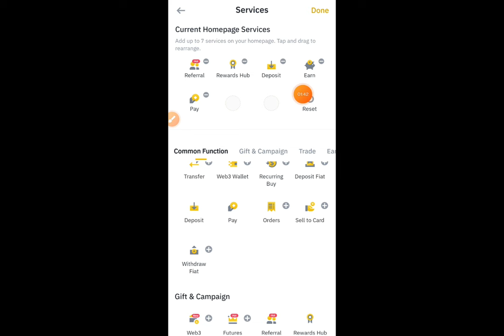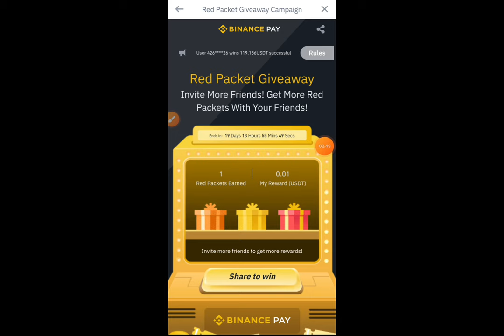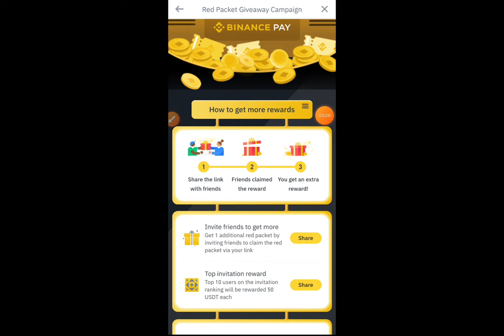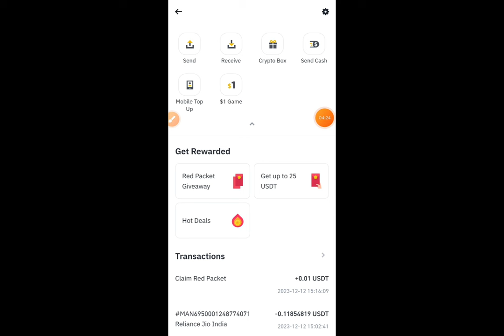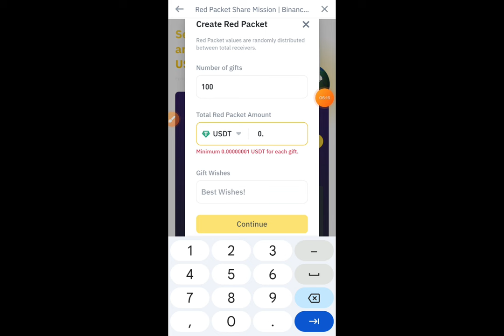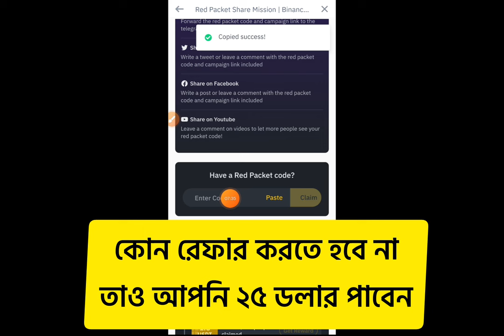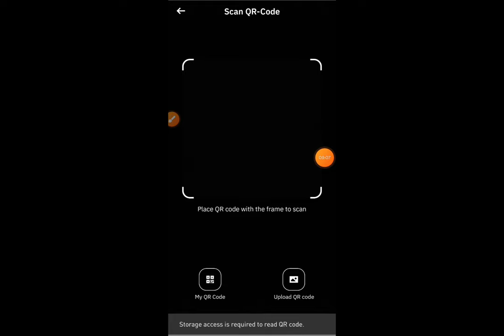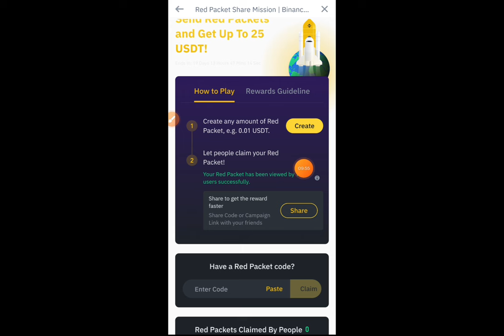Binance কিভাবে ইনকাম করবো | binance income bangla | binance free earn money | বাইনান্স দিয়ে ইনকাম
Binance কিভাবে ইনকাম করবো | binance income bangla | binance free earn money | বাইনান্স দিয়ে ইনকাম | binance earn money

Binance offers various ways to potentially earn money, such as trading cryptocurrencies, staking, and participating in yield farming programs. However, it's crucial to note that these activities involve risk, and the cryptocurrency market can be highly volatile. Make sure to do thorough research and consider your risk tolerance before participating in any investment or earning opportunities on Binance.

Binance এ মাইনিং করে প্রতিদিন ৫/১০ ডলার ইনকাম করুন!😱| Binance Cloud Mining Bangla | Bitcoin mining

Binance Se Free Me Paisa Kamaye | Earn Automatic ₹1200/- Daily | Best Part Time Work

Binance থেকে ইনকাম করুন সারাজীবন | Binance New Offer 2022 | Binance | Binance Free Income Tips

১০ দিনে ২৭ হাজার টাকা | Binance Auto invest | Binance Earn | Earn money Online

✔️Note : RichXwala YouTube channel is not for illegal content.

binance income
বাইনান্স থেকে টাকা ইনকাম
binance income bangla
binance কিভাবে ইনকাম করবো
binance theke income
binance theke taka income
binance কিভাবে ইনকাম করবো 2024
binance থেকে কিভাবে ইনকাম করবো
binance theke kivabe income korbo
binance এ কিভাবে ইনকাম করবো
binance থেকে কিভাবে টাকা ইনকাম করবো
বাইনান্স থেকে কিভাবে ইনকাম করা যায়
binance kivabe taka income korbo
binance free earn money 2024
binance withdrawal proof bkash
binance account theke taka transfer
binance auto invest bangla 2024
binance account withdrawal
binance kivabe dollar kinbo
binance trading bangla
binance income bangla